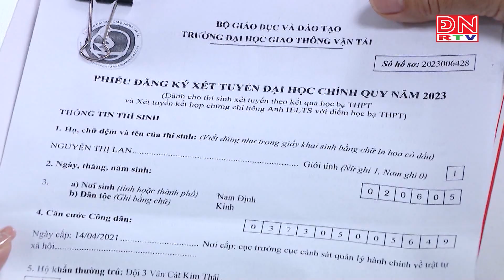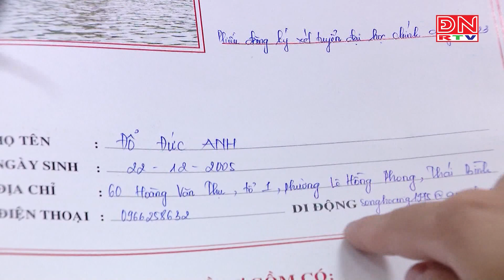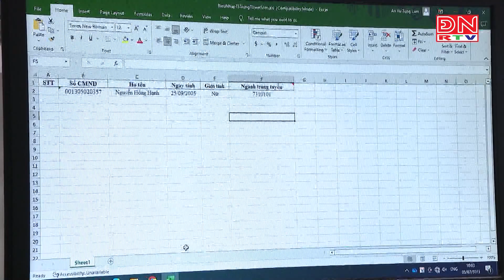Thí sinh cẩn trọng, tránh "trượt oan" khi đăng ký xét tuyển đại học